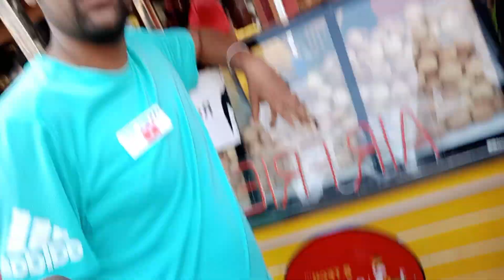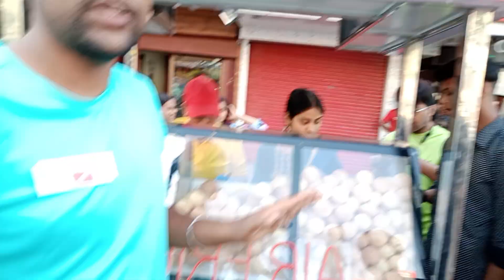BTech Paani Puri Wali in West Delhi 🔥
paani puri wali
street food
famous golgappe wala
famous golgappa in india
famous golgappa
famous street food
famous street food in delhi
famous street food in india
btech golgappe wali
bhooka saand
foodie saand
foodie vishal
swad official
street food veg
street food veg india
street food vegetarian
famous chaat
famous chaat in delhi
shark tank
New Delhi street food